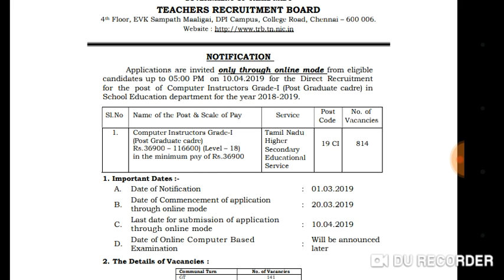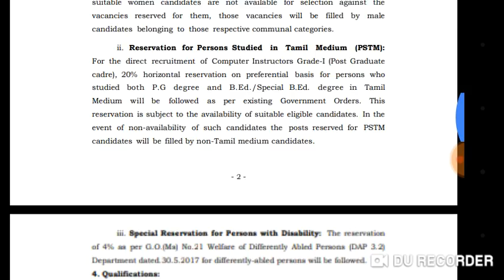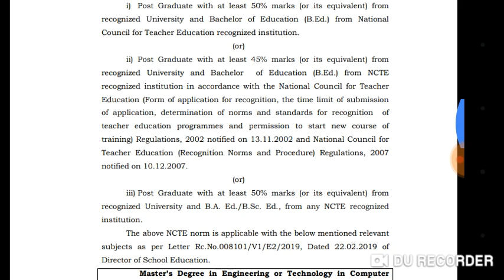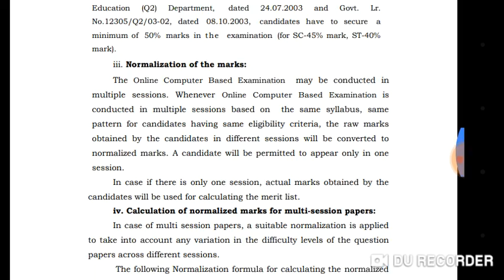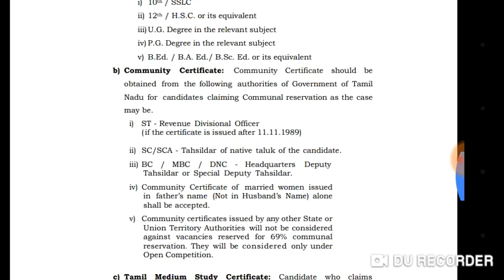TRB Recruitment 2019 | 814 Post Computer Instructor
Thanks.